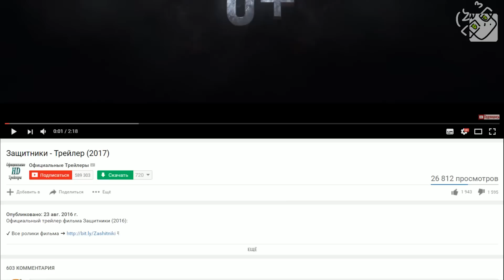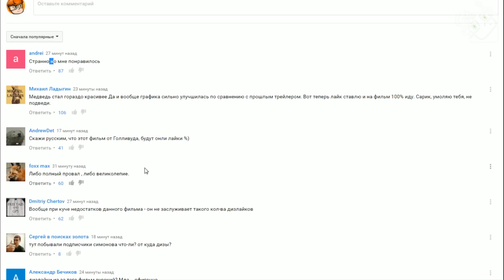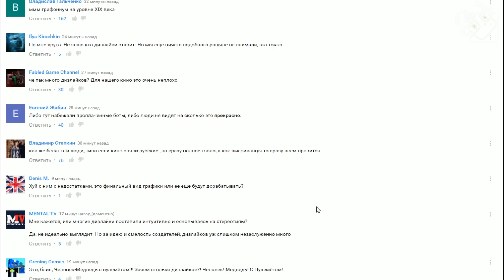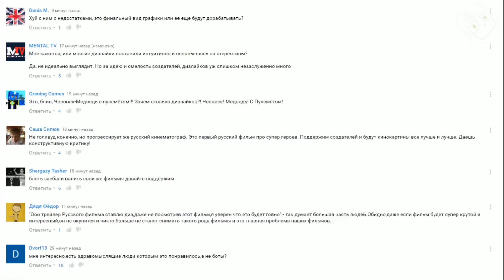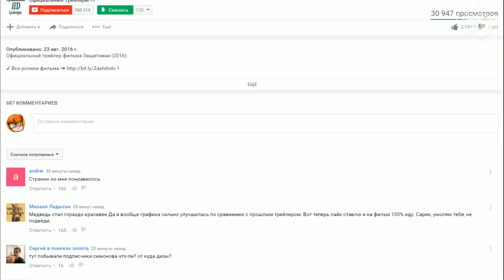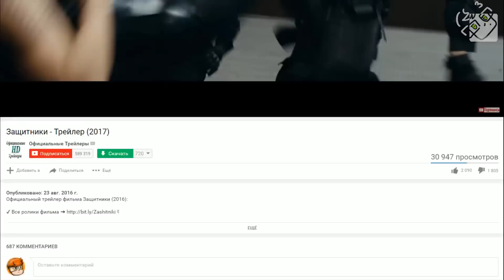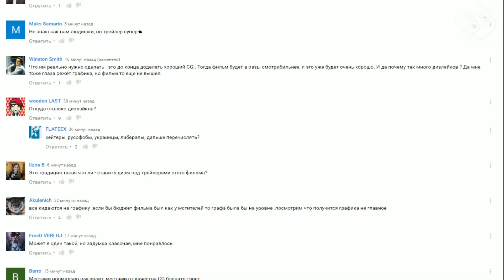ЗАЩИТНИКИ - всё не так уж и плохо!?!